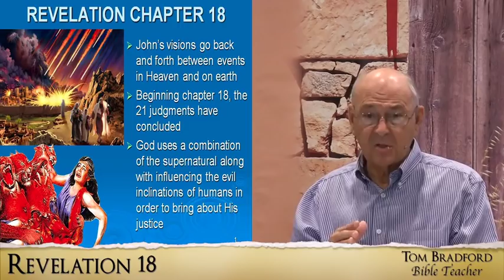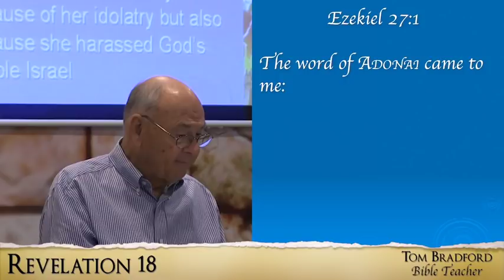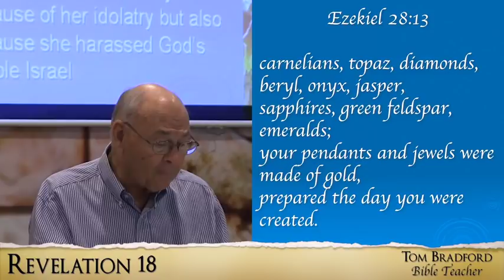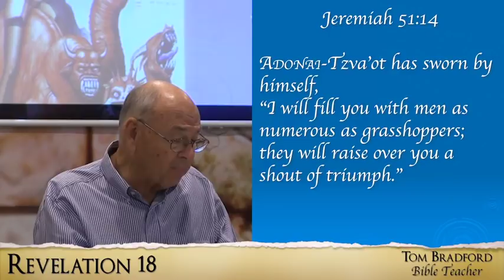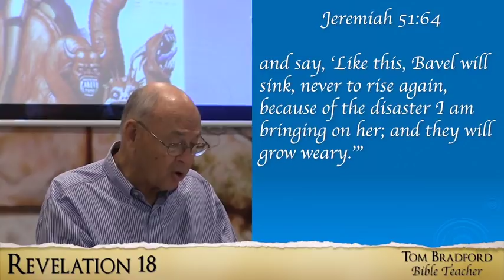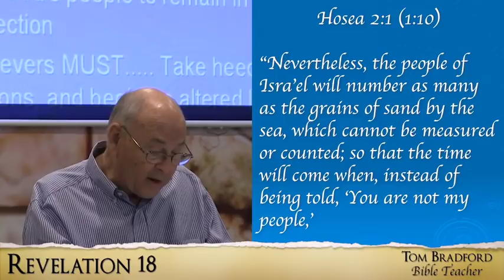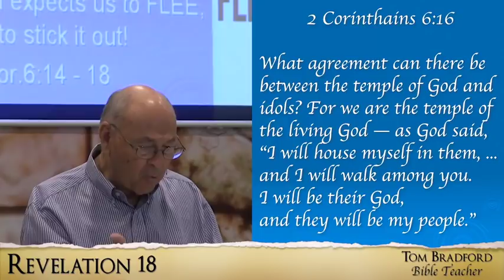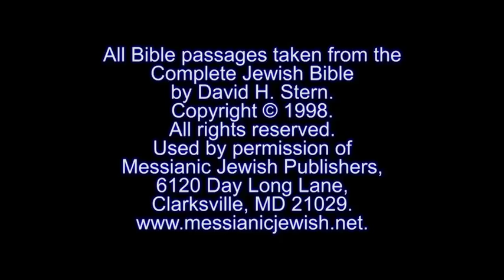Lesson 39 - Revelation 18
To remain in Babylon is spiritual defection, and a warning is issued to God’s people: "Come out of her, My people!"